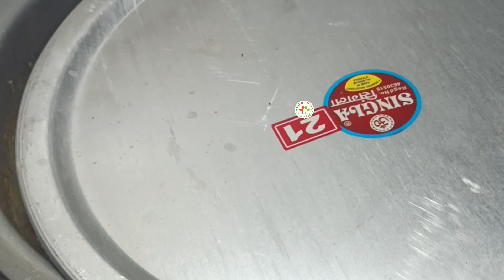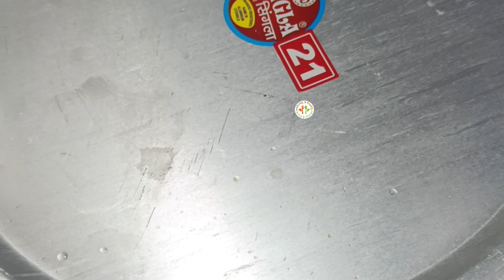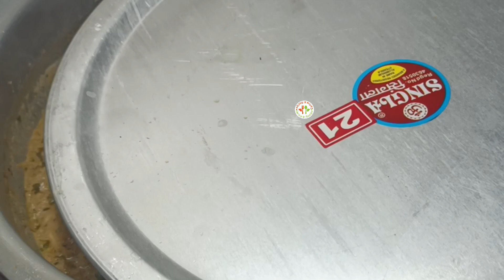Chicken gravy kabab recipe . चिकन ग्रेवी कबाब रेसिपी। Zarina's recipe